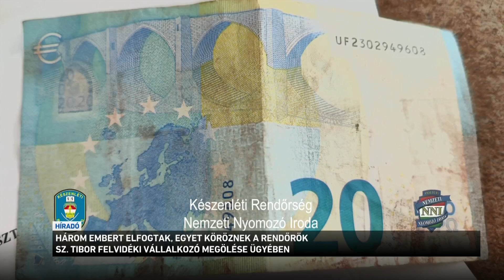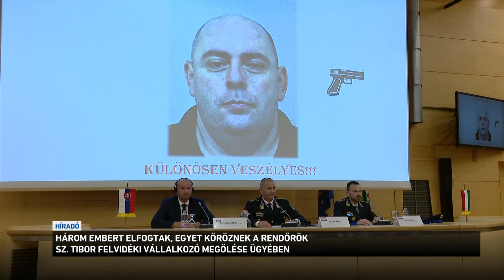Három embert elfogtak, egyet köröznek a rendőrök Sz. Tibor felvidéki vállalkozó megölése ügyében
Három embert gyanúsítottként hallgattak ki a magyar és szlovák rendőrök a meggyilkolt felvidéki vállalkozó ügyében. Negyedik társukat is azonosították, ő jelenleg szökésben van. A férfi május elején tűnt el, elásott holttestét egy Pápa melletti erdős részen találták meg.